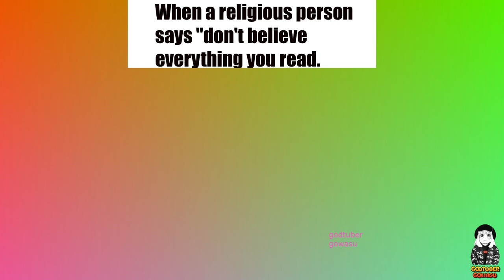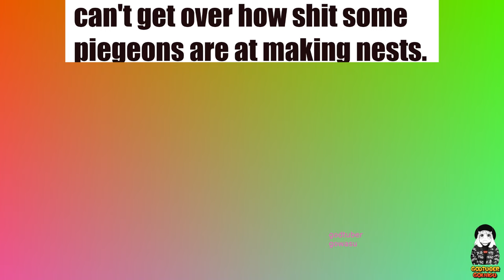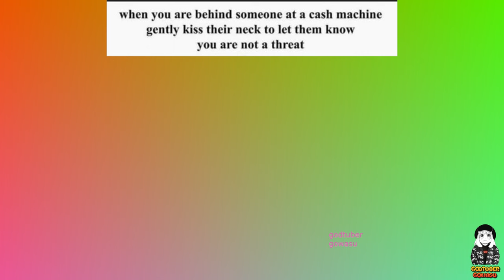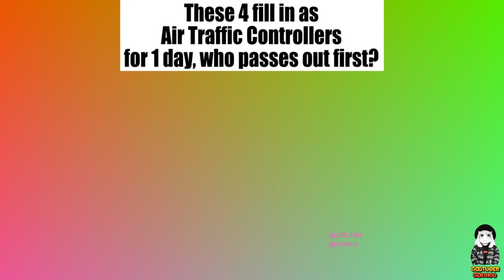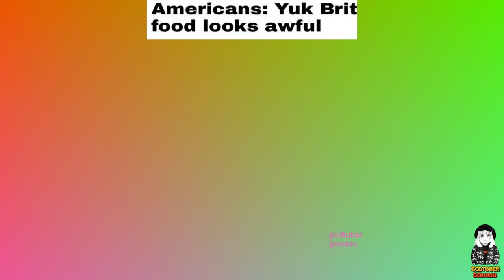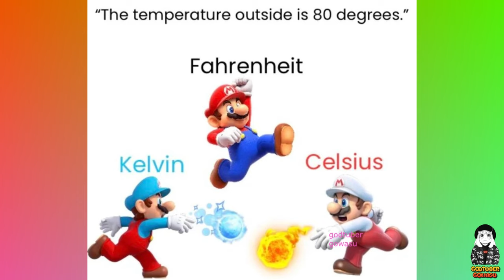No Sense Dank Memes 2023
thumb477710
475987
294560
479429